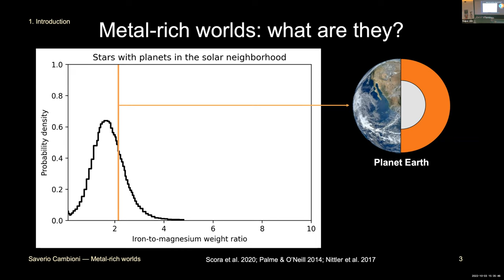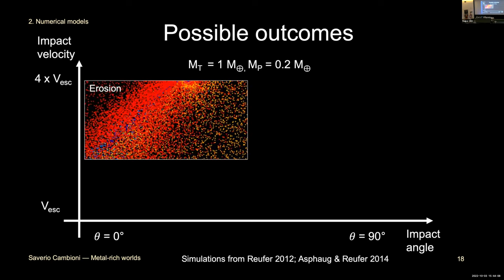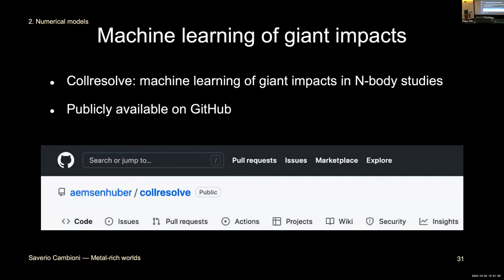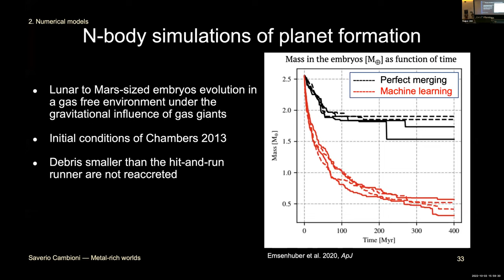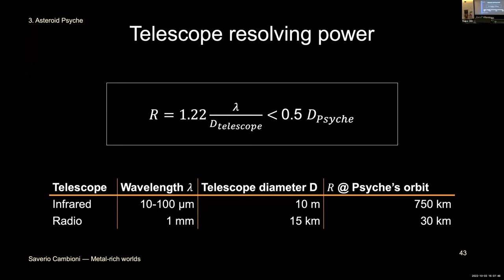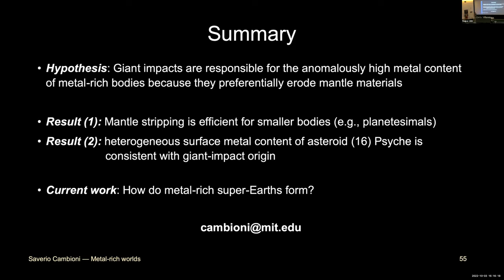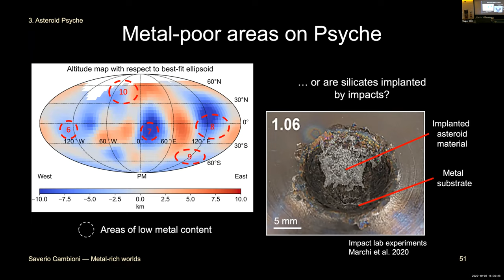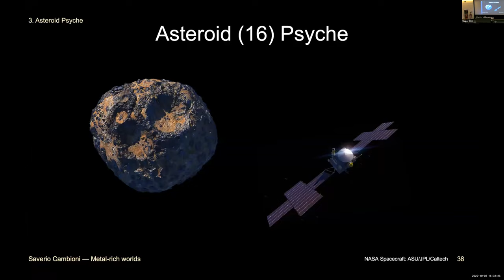Saverio Cambioni - Massachusetts Institute of Technology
University of Arizona, Theoretical Astrophysics Program (TAP) Colloquia Series

Title:
Collisional formation and evolution of metal-rich planetary bodies

Abstract:
Astronomical observations reveal that dense, likely metal-rich planetary bodies ranging in size from asteroids to super-Earth exoplanets are relatively common in the galaxy. However, it is unclear how these bodies form and evolve. In this talk, I test the hypothesis that metal-rich bodies are the cores of differentiated proto-planets which lost their silicate mantles in giant impacts. Using numerical simulations of planet formation, I show that collisions become more efficient in eroding mantle materials as the mass of the colliding bodies decreases, in agreement with the high bulk densities observed for some asteroids in the solar system. This result supports the proposal that one of the largest and most accessible metal-rich asteroids, (16) Psyche, is the core of a differentiated planetesimal. If Psyche is indeed a planetary core, its surface may exhibit areas of different metal content, ranging from remnant mantle rocks to exposed core materials and (possibly) ferrovolcanic deposits. I provide evidence in support of this observational prediction by interpreting high-resolution temperature maps of Psyche collected using the Atacama Large Millimeter Array (ALMA) in Chile. These ALMA data give insights into how metal-rich bodies form and evolve and what the NASA Psyche mission, which will explore the asteroid in the coming years, may see when it reaches its destination.

Bio:
Dr. Saverio Cambioni (he/him) is the Crosby Distinguished Postdoctoral Fellow at the Department of Earth, Atmospheric, and Planetary Sciences at the Massachusetts Institute of Technology (MIT). He earned his Ph.D. in Planetary Sciences at the Lunar and Planetary Laboratory of the University of Arizona, with a thesis on the application of machine learning to planetary sciences. He also holds a B.Sc. and M.Sc. in Aerospace and Space Engineering from Sapienza, University of Rome. After a period of postdoctoral research at the California Institute of Technology at MIT, he is working on machine learning applied to the study of asteroid geophysics and the role of collisions in shaping the formation of terrestrial planets and asteroids.